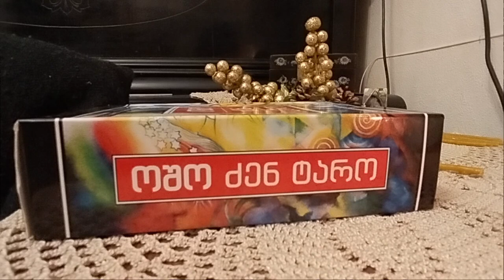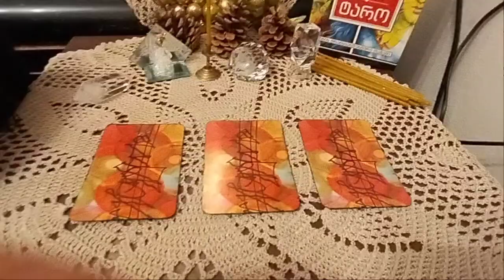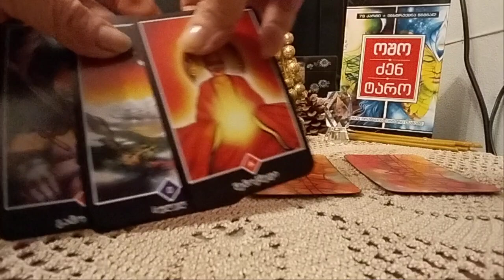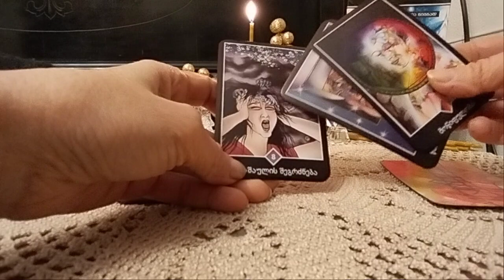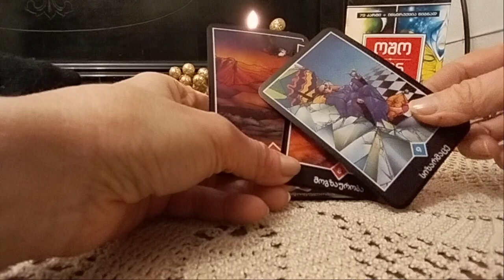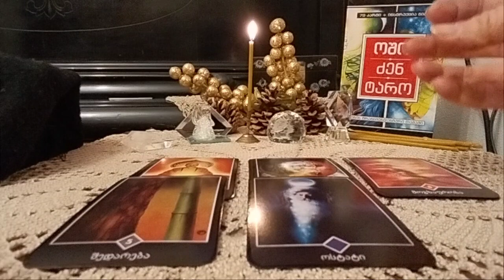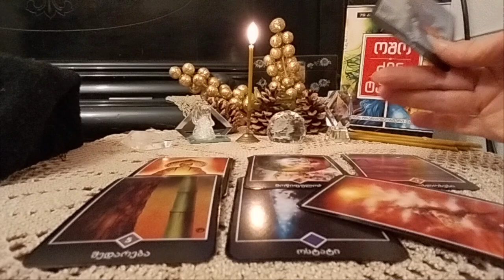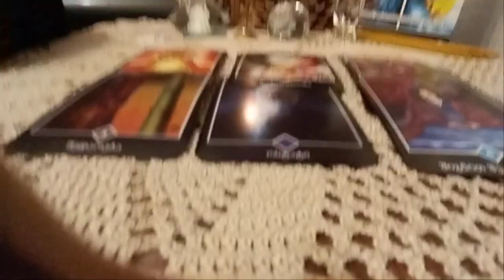.სამყაროდან როგორი ენერგიების მფარველობის ქვეშ იქნებით მომავალ ახალ წელს?!-3 ვარიანტი✨🃏✨